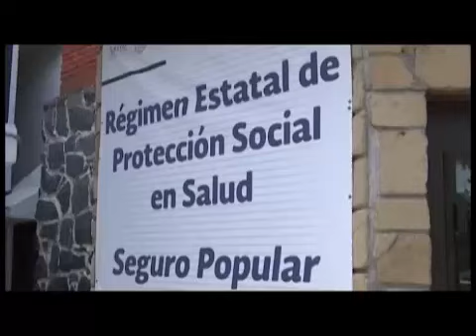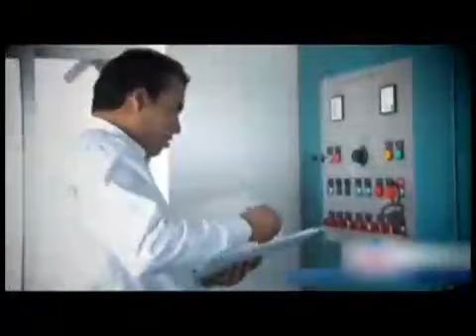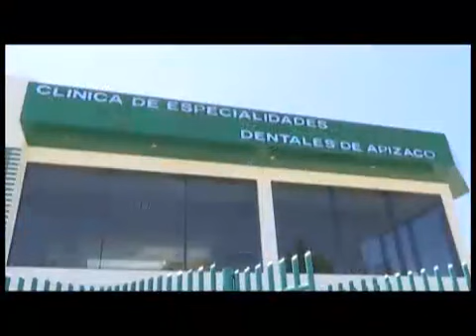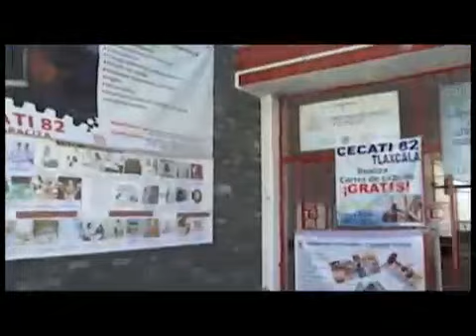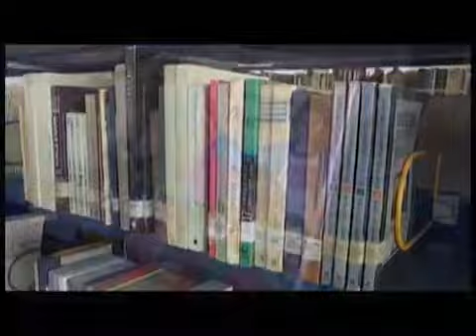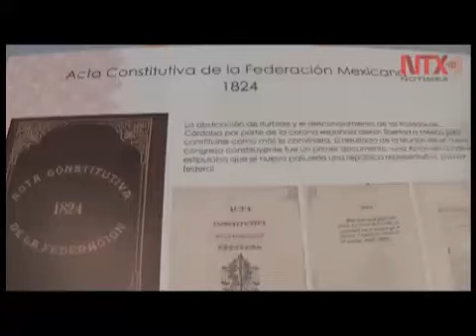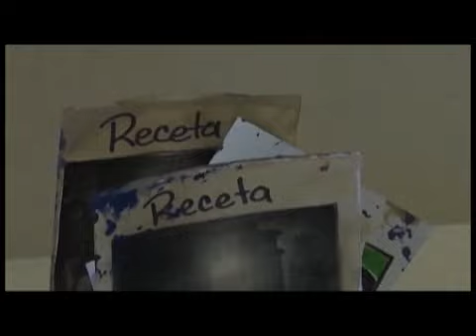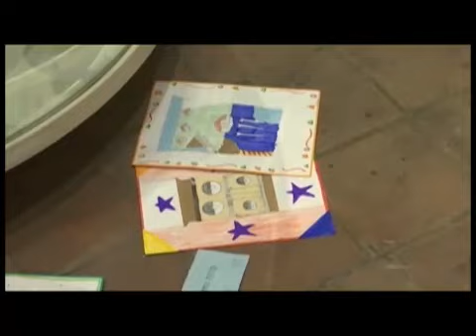NOTICIERO EMISIÓN MATUTINA, JUEVES 17 DE AGOSTO DEL 2017.